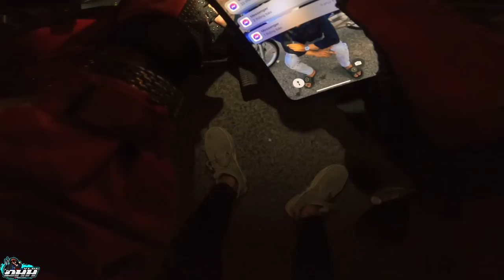Tour Đa Mi Đồi Sim Điểm Nóng Tụ Tập Anh Em Touring Liên Tỉnh Có Gì Thú Vị ?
👉 Đoàn Huy Hoàng
© Bản quyền thuộc kênh : Doan Huy Hoang
mọi hình thức reup sẽ bị report và dẫn đến chấm dứt kênh của bạn